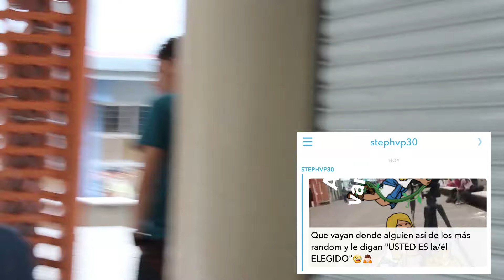TWERKING EN LA UNIVERSIDAD | MabelyoSoy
Aprovechando la visita de  Danny, que originalmente venía a hacer pastelitos (se fue la electricidad) nos pusimos a hacer lo que ustedes nos retaban por snapchat :) jejeje espero les guste, ahí me disculpan las fachas xD jajajajaja

Mis redes:
Facebook: Mabel Solano Triana (@mabelyosoy)